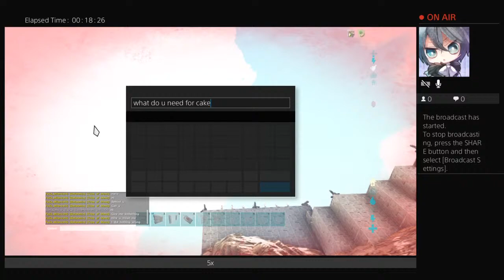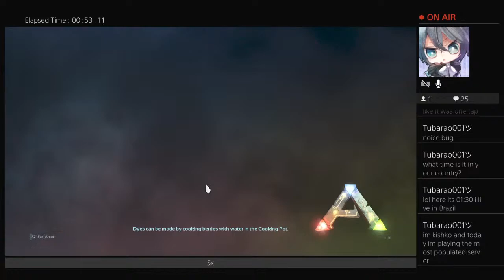BASE ?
Hi im Joshua Dowling for Australia  and i love games